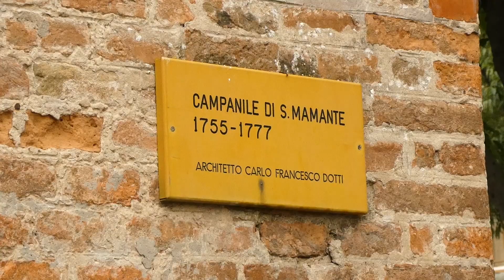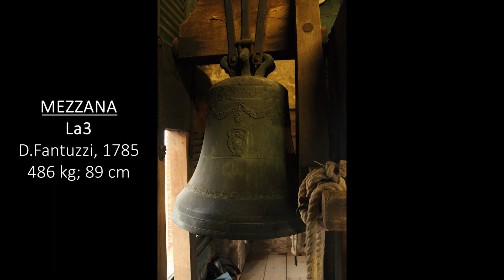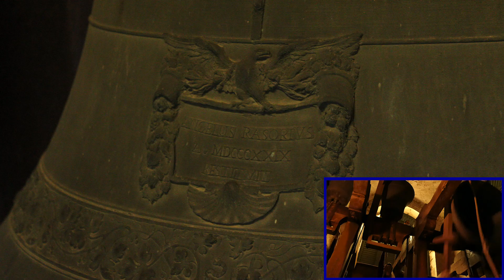Le campane di Medicina (BO) - Chiesa Arcipretale di S.Mamante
Medicina (BO) - Chiesa Arcipretale S.Mamante

4 campane in Fa#3 intonate in quarto minore:
Fa#3 -12/100 = Angelo Rasori, 1829
La3 -12/100 = Domenico Fantuzzi, 1785
Si3 -15/100 = Domenico Fantuzzi, 1785
Do#4 -32/100 = Domenico Fantuzzi, 1785

La chiesa Arcipretale di S.Mamante, così come si presenta oggi, è il risultato della completa ricostruzione dell’antica chiesa plebana tre-quattrocentesca, avvenuta tra il 1735 e il 1740 ad opera dell’architetto bolognese Giuseppe Antonio Ambrosi.  Nel 1752 furono avviate le opere per la costruzione del nuovo isolato campanile su disegno dell'architetto Carlo Francesco Dotti (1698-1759), cantiere che si protrasse per stralci fino al 1777. Le profonde fondamenta trovarono l'imprevista opportunità di utilizzare la base di un torrione appartenuto alle mura di cinta dell'antico castello. Opera elegante e slanciata, fu fonte di ispirazione per tanti progetti realizzati successivamente; la sua altezza raggiunge i 53 metri. Nella cella campanaria, anch'essa assai elegante, vi è collocato un interessante Doppio di 4 campane, realizzato nel 1785 nella bottega del fonditore bolognese Domenico Fantuzzi; nel 1829 la campana Grossa fu rifusa da Angelo Rasori. Insieme costituiscono un severo accordo minore dalle voci ben amalgamate. La Grossa, di nota nominale Fa#3-12, pesa 790 kg ca. ed ha un diametro di 105,5 cm; essa riporta le seguenti iscrizioni: "☞ D.O.M. ET LUCIAE VIRG. MART. PATRONÆ CAELESTI - ☞ QVOD SVMPITB. POPVLI MEDICINENS. IOAN. BAPTISTA FABBRI THOMA. SIMONI COSS. EX ÆRE VET. CONFLATVM EST - ☞ IDEM SOCIETAS PARTICIP F. N. C. FRANCISCO MVSITELLIO DOMINICO TOTTIO PRAESIDIB. D. P. S. DENVO CONFLAND. CVRAVIT" - "DOMINICVS ELEPHANTVTIVS REFECIT" - "ANGELUS RASORIVS A. MDCCCXXIX RESTITVIT". La Mezzana, di nota nominale La3-12, pesa 486 kg ed ha un diametro di 89,0 cm; essa riporta le seguenti iscrizioni: "+ BEATAE MARIAE VIRGINI SUB TITULO ROSARII IN OMNI PRESENTI DISCRIMINE - TVTRICI COMMVNITAS ET POPVLVS MEDICINENSIS DICAT AN. CHRISTI MDCCLXXXV" - "FVDIT DOMINICVS ELEPHANTVTIVS". La Mezzanella, di nota nominale Si3-15, pesa 334 kg ed ha un diametro di 78,6 cm; essa riporta le seguenti iscrizioni: "PETRO APOSTOLORVM PRINCIPI ET PAVLO DOCTORI GENTIVM - COMMVNITAS ET POPVLVS MEDICINAE SACRAT AN. REP. SAL. MDCCLXXXV" - "FVDIT DOMINICVS ELEPHANTVTIVS". La Piccola, di nota nominale Do#4-32, pesa 231 kg ed ha un diametro di 70,3 cm; essa riporta le seguenti iscrizioni: "+ MAMETI INCLYTO MARTIRI MEDICINE PATRONO COMVNITAS ANTONIVS CASALGRANDIVS - ARCHIPRESBITER AC POPVLVS OFFER AN. MDCCLXXXV" - "FVDIT DOMINICVS ELEPHANTVTIVS". Il bel castello in legno che sorregge questi bronzi è risalente alla fine del 1700, mentre i "Mezzoli" vennero rifatti successivamente.

Suonate:
- 00:00 Doppio: Scappata in quarto, 2 d'organo, 24 di S.Bartolomeo in scala, calata in Rovescio e due buttate
- 05:54 Doppio e Tirabasse: Scappata in quarto, 3 Fatte a Campanini e Mezze con l'organo prima, in mezzo e dopo, calata in Den-Din, due buttate e 10 di Monzuno in scala

11 Ottobre 2020

Buona visione :-)